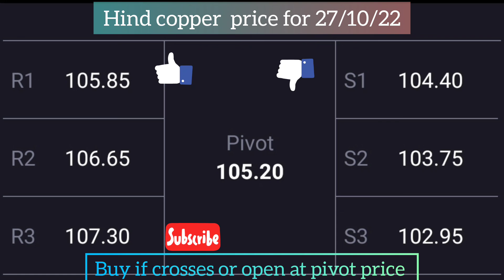Hind copper share target price latest news today tomorrow target price